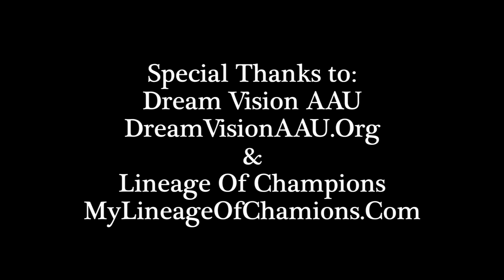Paris Austin GETS BUCKETS IN Atlanta!!! 2015 Guard from Bishop O'dowd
Here's Paris Austin Going to work this past weekend in the ATL